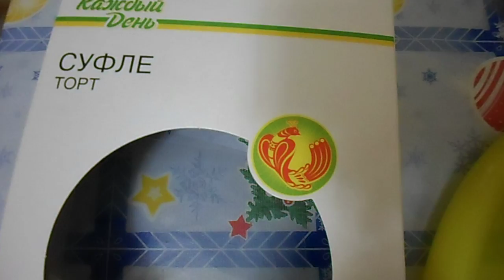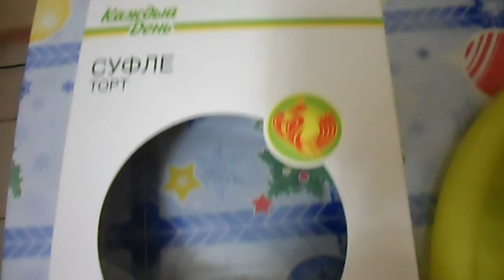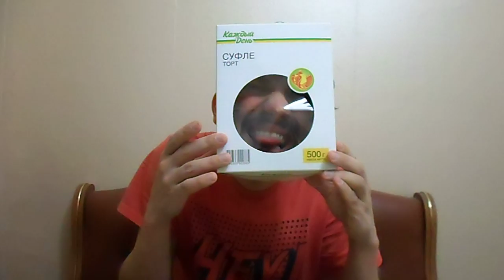ОБЖОР: На Торт Каждый День "Суфле"